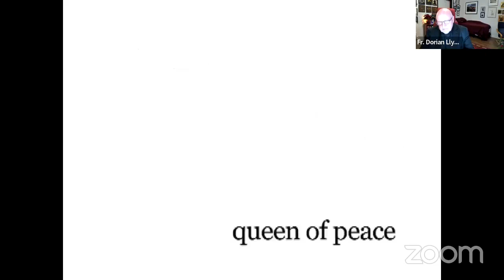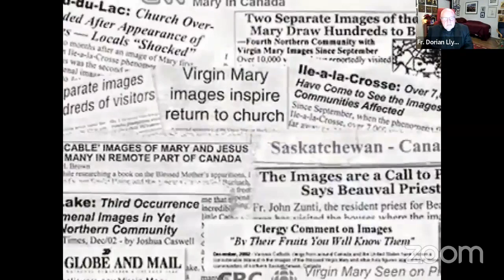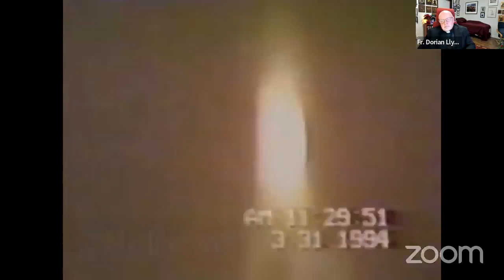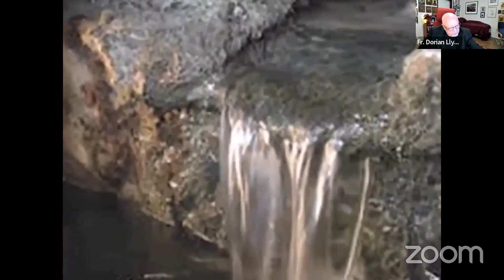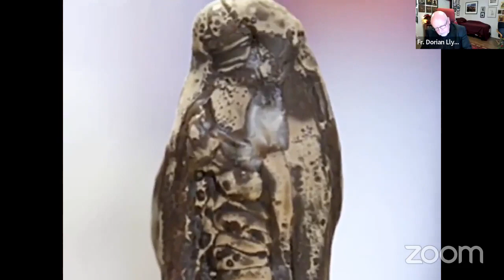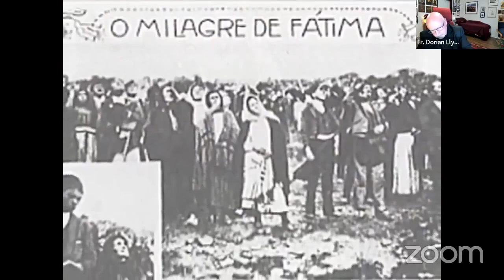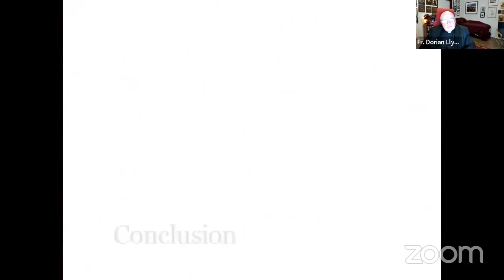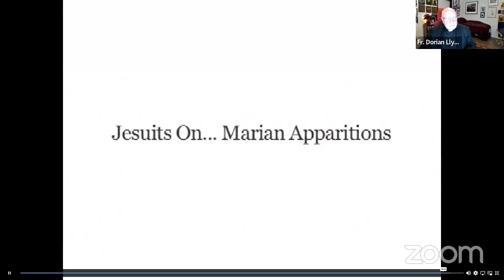El Cafecito - Miraculous Images in Global and Historical Context Featuring Fr. Dorian Llywelyn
El Cafecito: Hispanic Marian Apparitions
Join us now! This Advent Season, journey with CALL and Mary on a this three part series on Hispanic Marian Apparitions.
Monday, December 5th at 7:30PM. Fr. Marcos Gonzalez on the Apparition in Cuba.
Monday, December 12th at 6PM. Timothy Matovina on Our Lady of Guadalupe.
Monday, December 19th at 6PM. Fr. Dorian Llywelyn, SJ on Latin-American Marian Apparitions and Miraculous Images in Global and Historical Context.